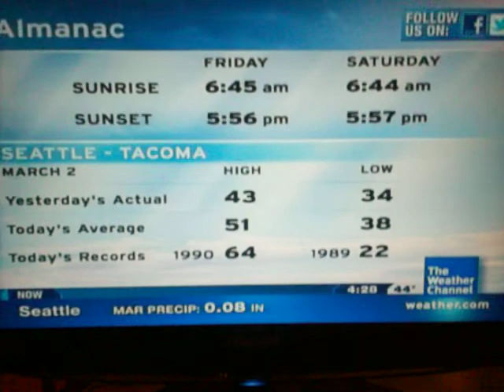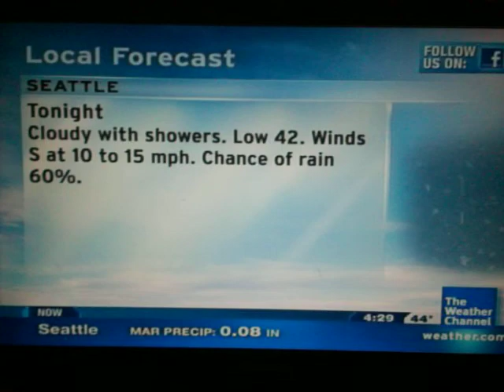Local on the 8s 3/2/2012 4:28 pm.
It's been quite below average this winter as seen on the almanac but the week ahead looked a bit promising for more at or above average temperatures. Not to mention how rainy it's been.

Sorry for not uploading these videos sooner.